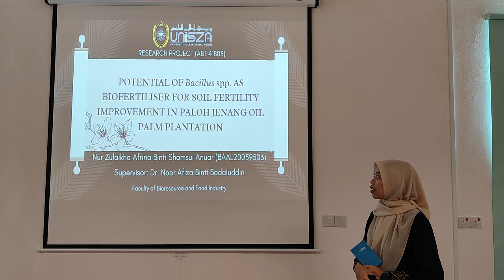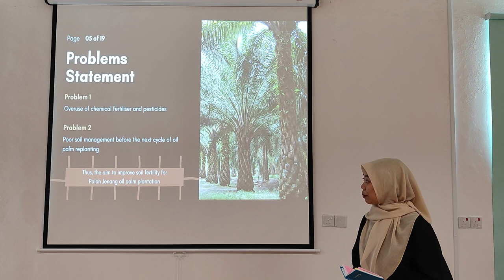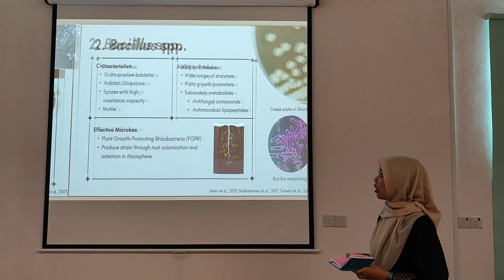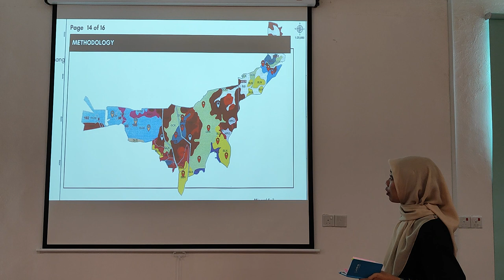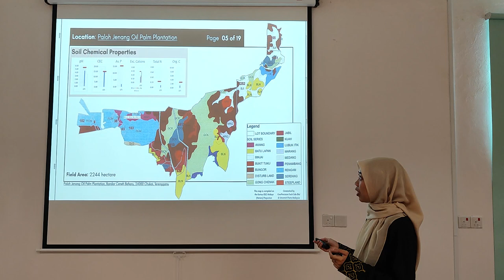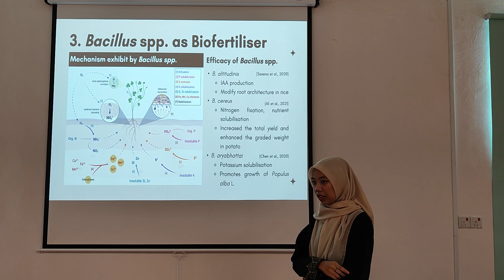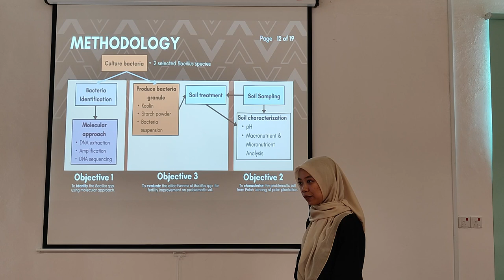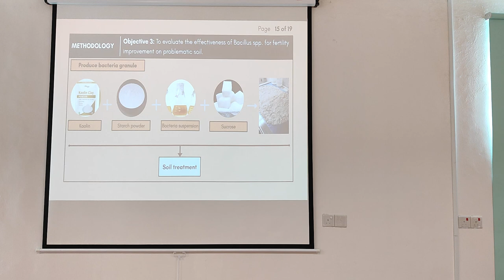NUR ZULAIKHA AFRINA BINTI SHAMSUL ANUAR (059506)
POTENTIAL OF BACILLUS SP. AS BIOFERTILIZER FOR SOIL FERTILITY IMPROVEMENT IN LRTSB OIL PALM PLANTATION